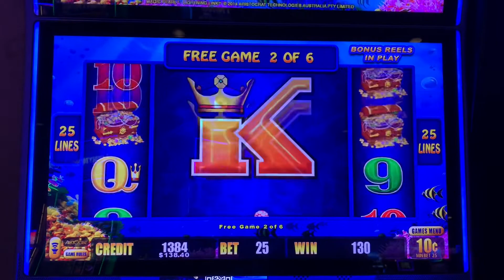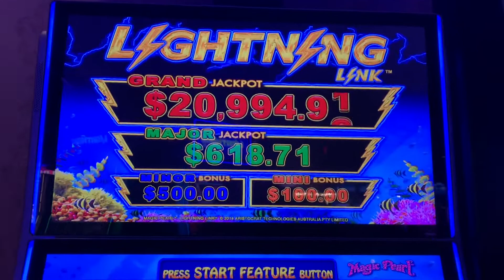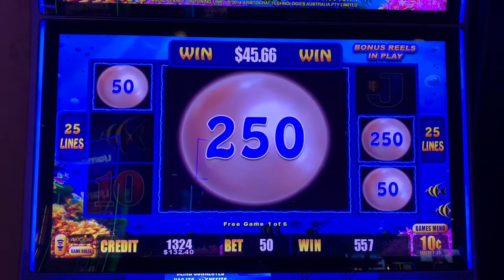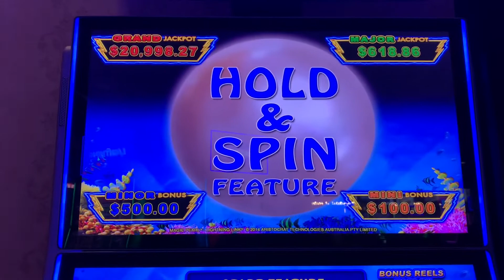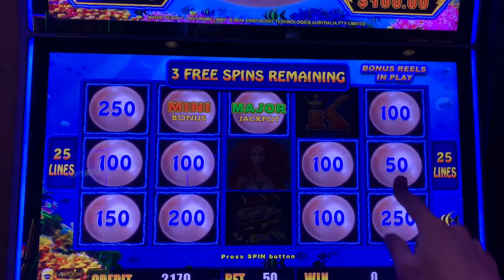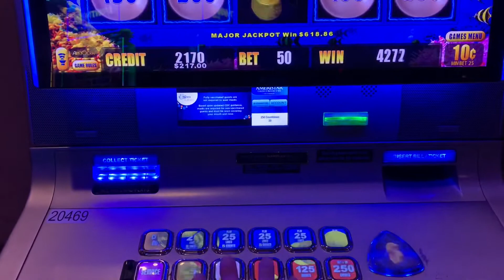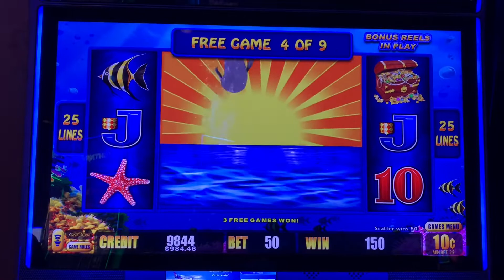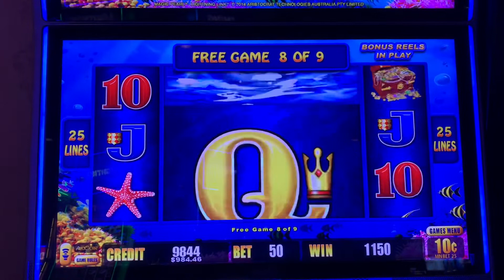Happy Thanksgiving! Let’s Feast on a Major on Lightning Link - Magic Pearl!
Happy Thanksgiving to all my viewers!  To get you in the spirit, here's a very appetizing session I had last weekend on Lightning Link - Magic Pearl.  I started off with a great line hit and then the bonuses started rolling in.  I then got to feast on a very nice Hold and Spin feature on a $5 bet that turned into a big win bonus when a giant turkey of a Major Jackpot landed on my table.  Will I get my ticket over $1,000?  Find out in today's video.  That way you can be linked in to my future fun casino slot videos -- and there are quite a few on the way.  Enjoy your Thanksgiving, everyone, and be safe out there!  Won at Ameristar Casino - St. Charles, 10c denomination, $2.50-$7.50 bets, Nov 2021.